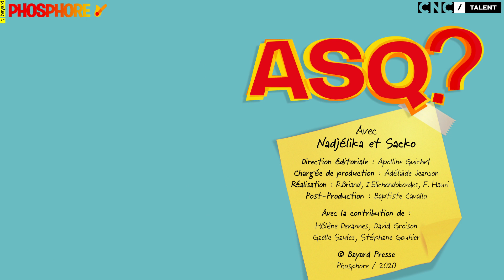ASQ - Le bêtisier de la saison 2 ! (1ère partie) ft Nadjélika & Sacko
On a besoin de rire en ce moment ! T'es pas d'accord ? Alors on a fouillé nos rushs et on a retrouvé de beaux fous rires avec Nadjélika et Sacko ! En voici notre plus belle sélection !

Tu te demandes si on arrive à filmer en une prise ? Pas vraiment...

ASQ = Amitié x Se marrer x Question